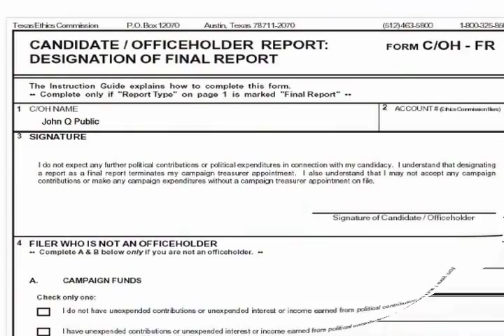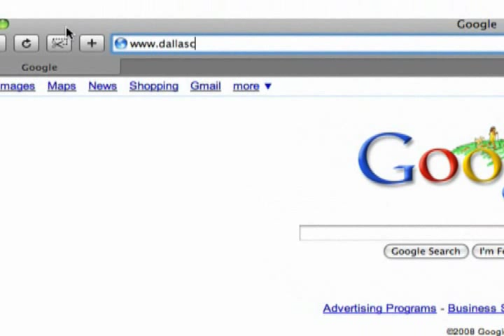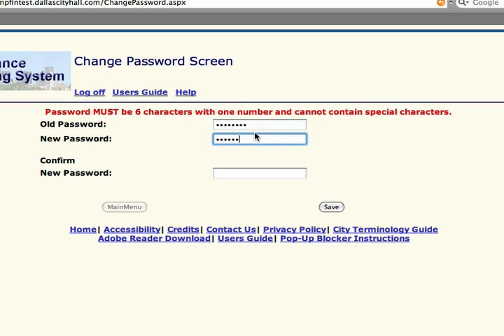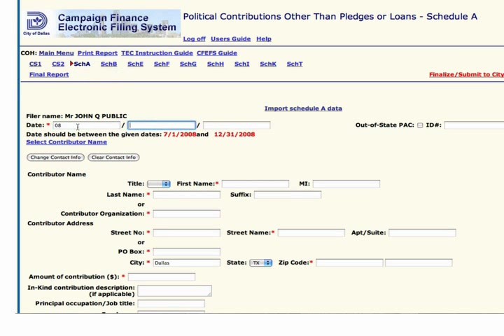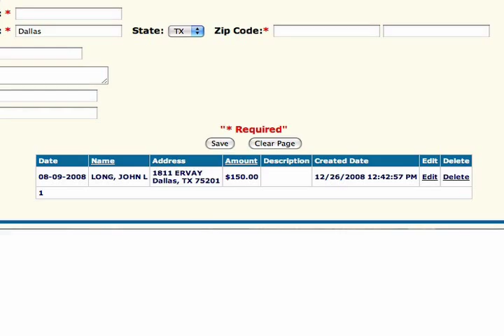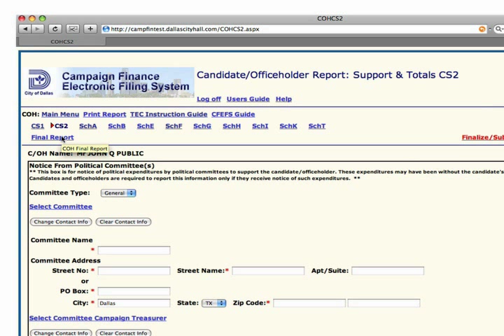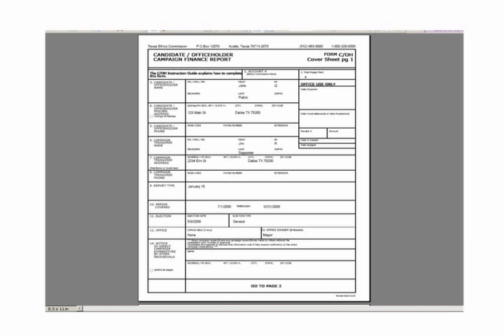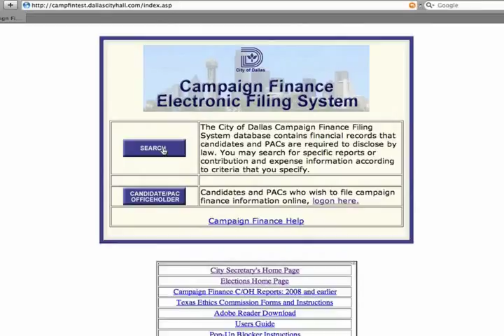Electronic Filing System Training Video